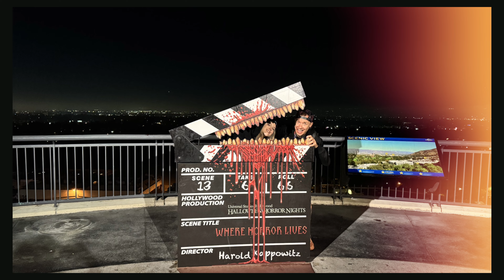FINAL - HHN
Notre séjour à Los Angeles a été incroyable ! Après un vol depuis Zurich, nous avons passé quatre jours intenses sur place, logés au Sheraton Universal dans une superbe suite. Nous avons exploré Universal Studios, vécu les Halloween Horror Nights avec des accès VIP, et fait quelques visites incontournables autour d’Hollywood. De magnifiques moments partagés avec Willow, avant de reprendre notre vol de retour. Notre séjour à Los Angeles a été incroyable ! Après un vol depuis Zurich, nous avons passé quatre jours intenses sur place, logés au Sheraton Universal dans une superbe suite. Nous avons exploré Universal Studios, vécu les Halloween Horror Nights avec des accès VIP, et fait quelques visites incontournables autour d’Hollywood. De magnifiques moments partagés avec Willow, avant de reprendre notre vol de retour.